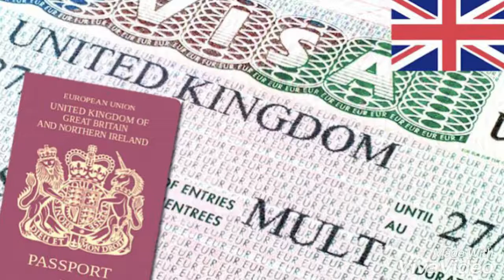பிரித்தானியா குடியுரிமை கோருவோருக்கு அரசின் அதிர்ச்சி அறிவிப்பு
Londan visa Tamil